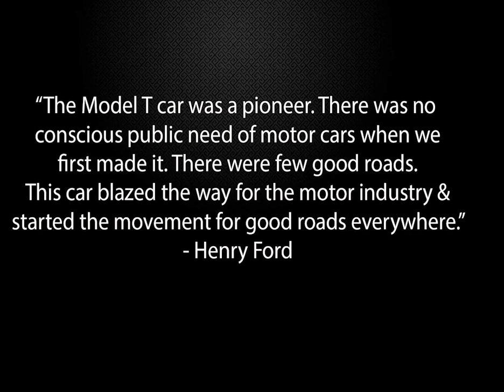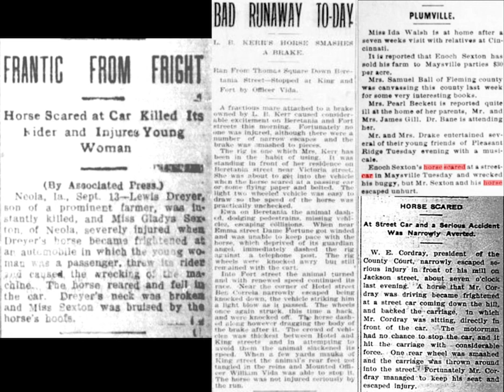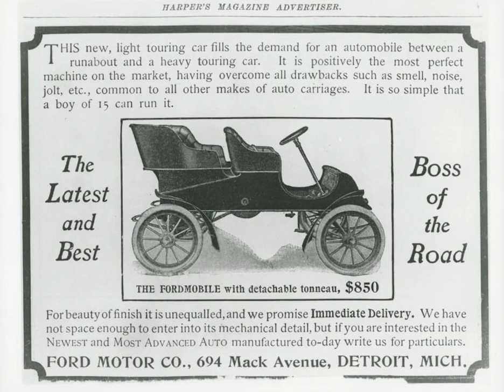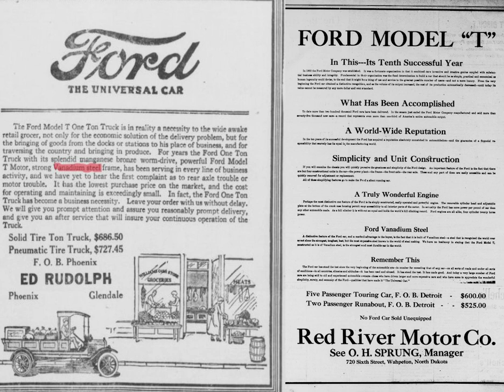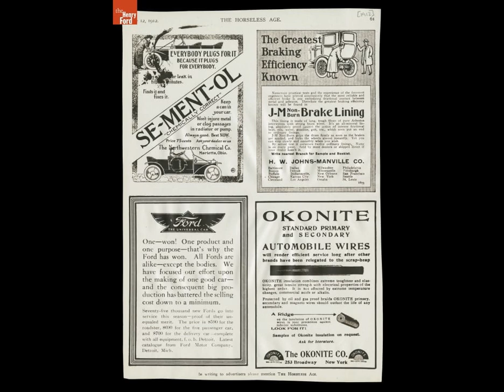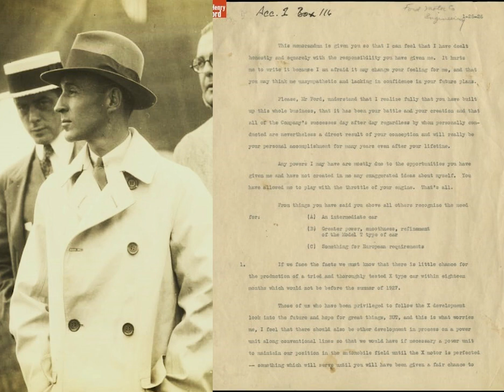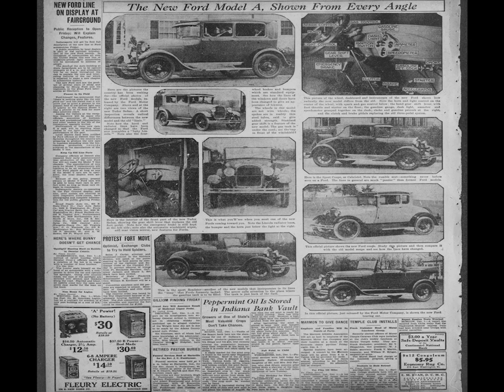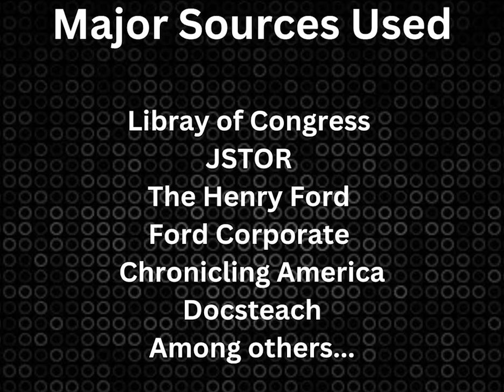"The Universal Car": How the Ford Model T crossed a frontier in Automobile Design and Production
Sidarth Subramanian, Khan Labs School.

National History Day. South Bay Peninsula Senior Individual Documentary Champion